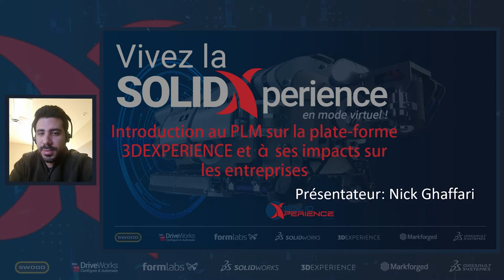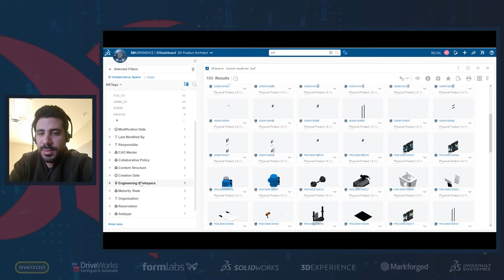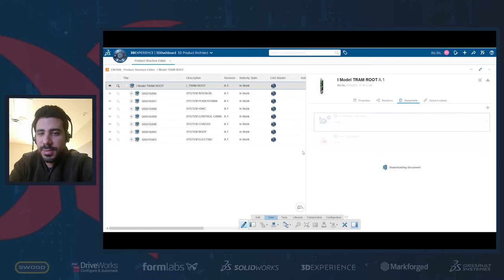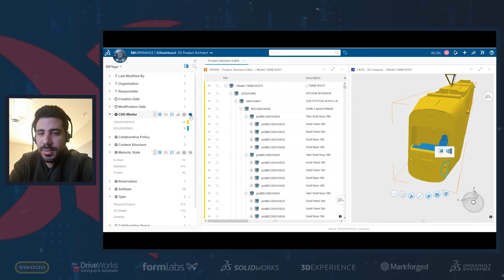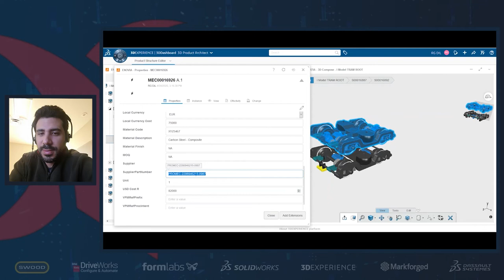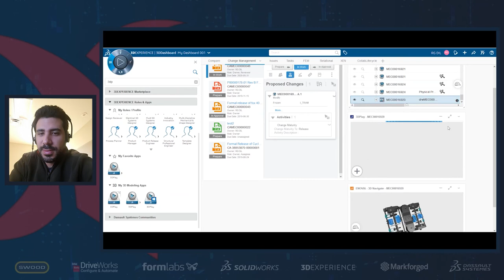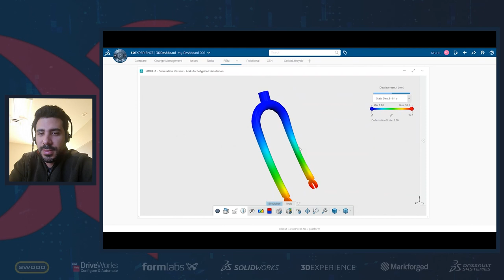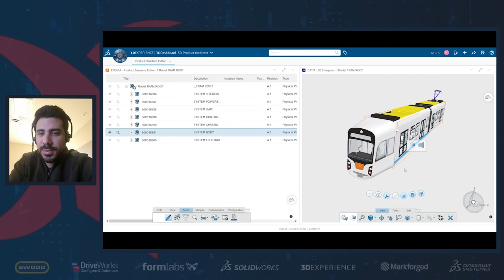3DEXPERIENCE : Introduction au PLM et à ses impacts sur les entreprises